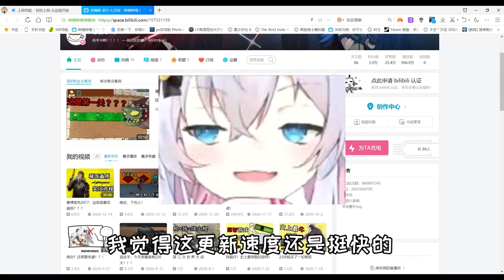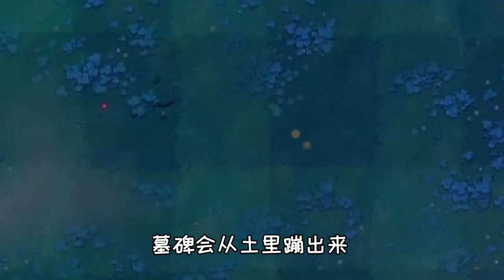Dr. Zhuang Wang: Are you unable to afford it? ? ? Plants vs. Zombies Funny Sand Sculpture